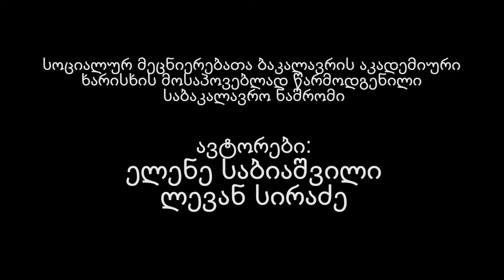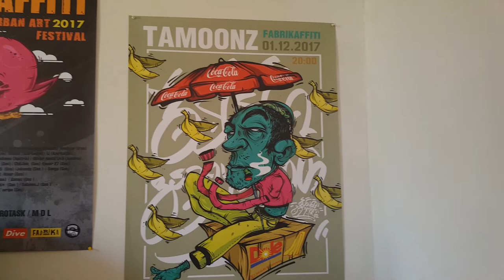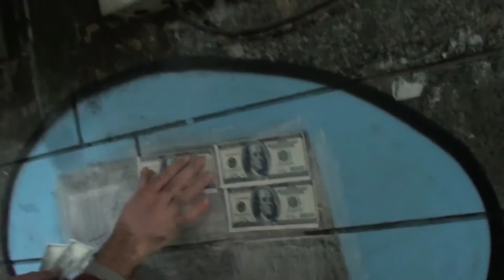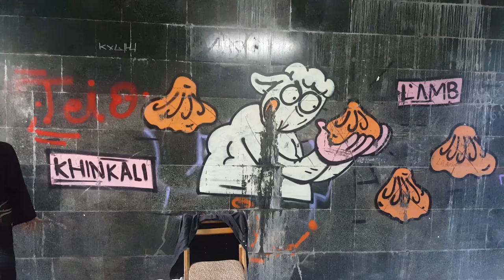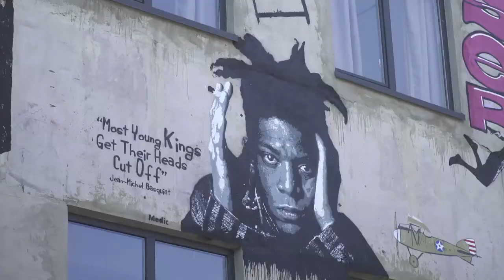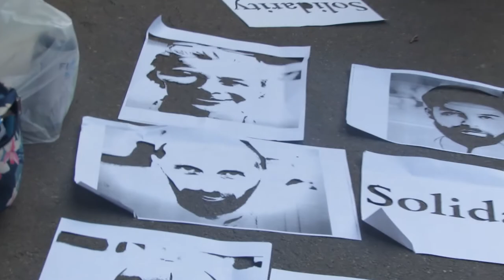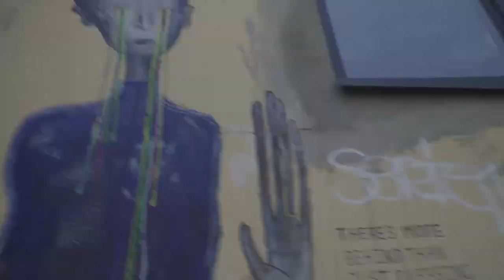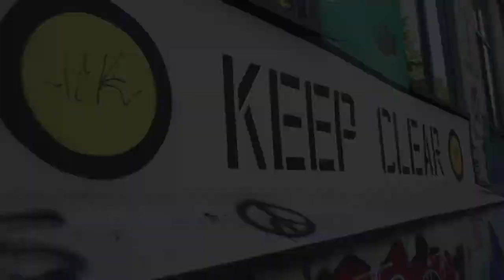"ქუჩა და მხატვრობა" - საბაკალავრო ნაშრომი